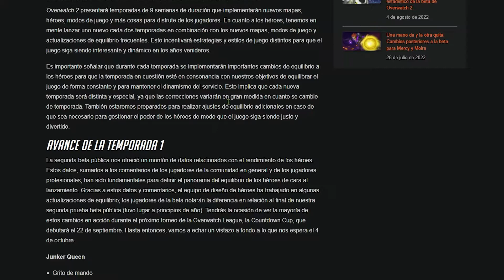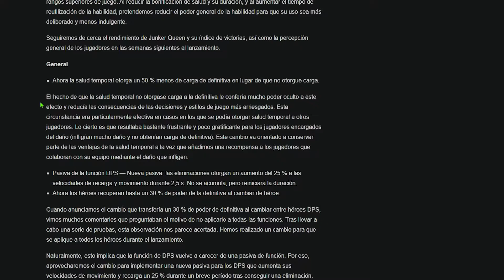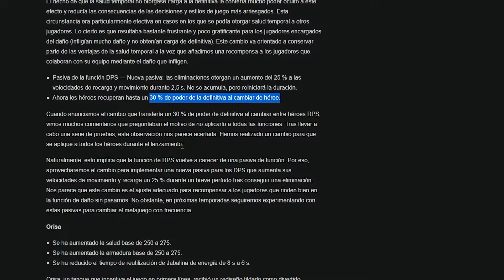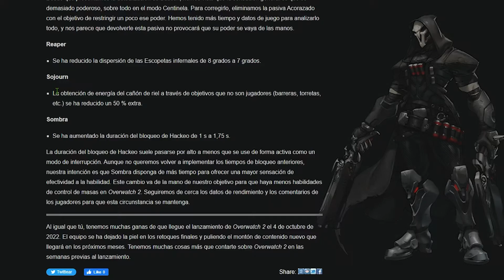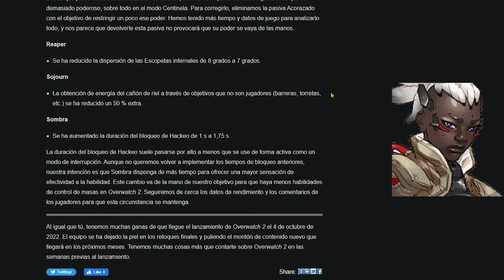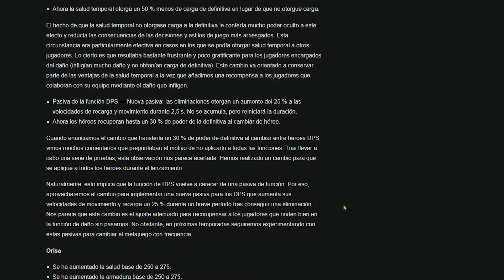⏱️AJUSTES A OVERWATCH 2 + NUEVA PASIVA DPS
►¿Te ha gustado el vídeo? Espero que sí.♥

► Aquí dejo mucha más información para ti. ↓

►Si te gusta mi contenido puedes apoyarme con una suscripción, un like o compartiendo el vídeo. Muchas gracias de antemano.♥